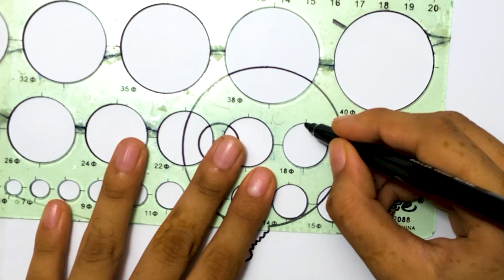Drawing Cute Turnip for Kids | Veggies Drawing + Coloring Tutorial For Kids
Welcome to Easy Cute Drawings! Join us as we draw and color a Turnip Easy.Grab your crayons, markers, or colored pencils, and let's get creative!